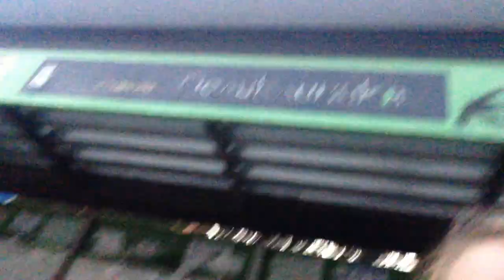Fun at a Russian bar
This is from July 18, when my friends and I had our first night out together since I came back from America. The bar we went to wasn't too far from Phil's (Philochko) house, so we went there to pre-game for 40 minutes or so. For all you guys in Novosibirsk, the bar is called "Friends Cocktails Bar" and it's downtown at 22 Krasny ave. I've been coming to that bar pretty much every weekend since July 18, because I really liked the service, the staff and the atmosphere there.
And a quick note about Phil, though, because I've been seeing weird comments about my friends and I being "sexually involved" with him - that's literally the third (and last) time I saw him in my life lol. And all you guys spreading weird rumors about myself and Phil, haha, he has a girlfriend, first of all, and he is 10 years older than I am. I'm not stupid or easy like that, so please stop with the weird comments.